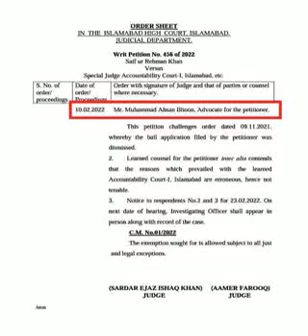سیف الرحمن خان نیازی کی ضمانت کیلئے اسلام آباد ھائیکورٹ میں درخواست، فیصلہ کیا ھوگا؟ کوچ راجہ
𝓒𝓸𝓪𝓬𝓱 𝓡𝓪𝓳𝓪: Wapp+𝟗𝟐𝟑𝟏𝟑𝟔𝟗𝟎𝟖𝟓𝟖𝟖